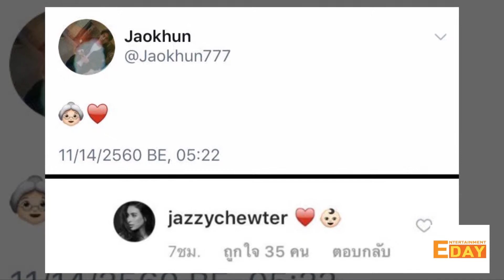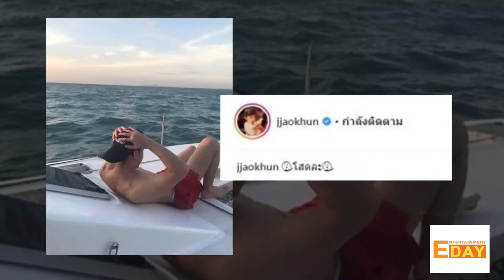Entertainment Day 200362 : "เจสซี่" ยอมรับห่าง 'เจ้าขุน" ปัดแม่ไม่ปลื้ม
เพิ่งประกาศคบหาดูใจกับ เจ้าขุน จักรภัทร ได้เพียงปีกว่าสำหรับ เจสซี่ กิระนา จัสมิน ชูว์เทอร์ แต่ดูเหมือนความรักจะสะดุดเลยทำเอาหลายคนสงสัยว่าความสัมพันธ์ของทั้งคู่เป็นยังไงกันแน่